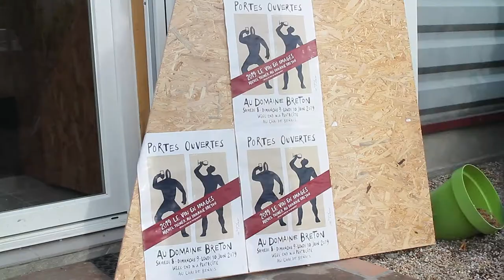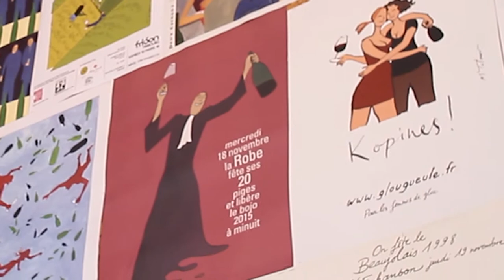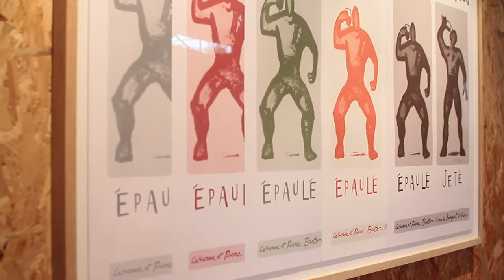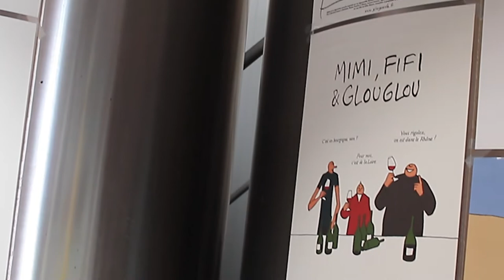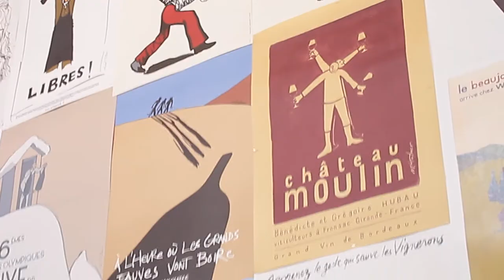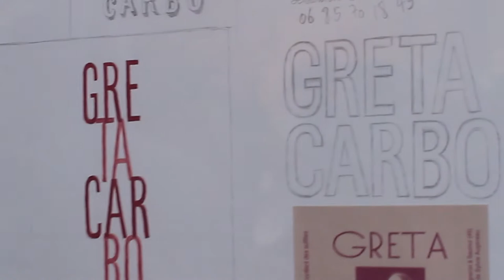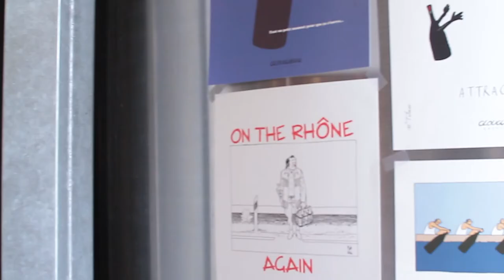Domaine Breton - JPO - Film Complet